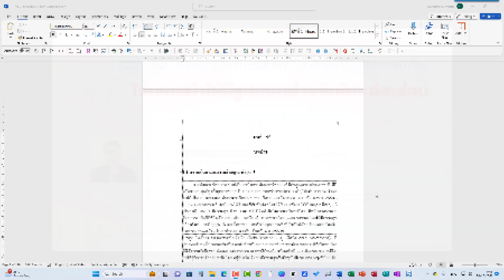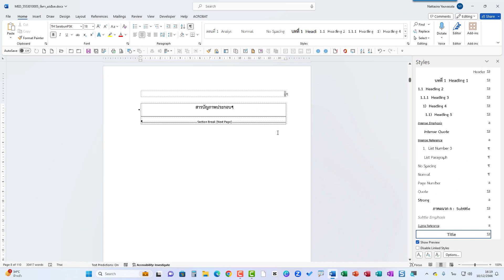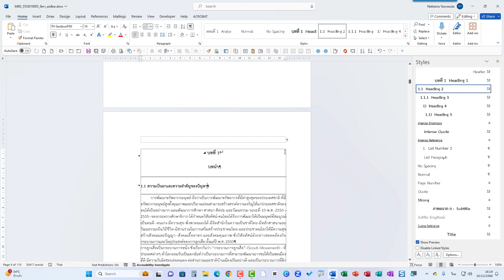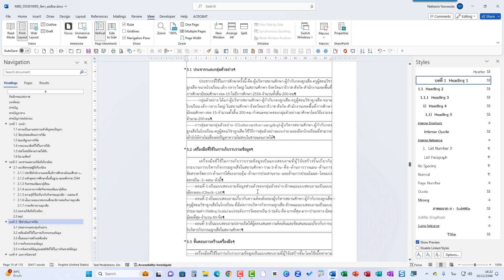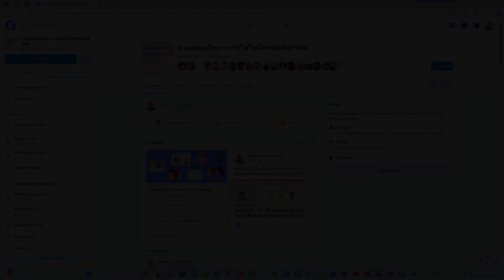เคล็ดจัดทำงานนิพนธ์ด้วยไมโครซอฟต์เวิร์ด - Ep.09 เคล็ดการใส่เลขหน้าพร้อมเลขกำกับบท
เคยประสบปัญหาใส่เลขหน้าแบบมีเลขบทนำไม่ได้ใช่หรือไม่ ถ้าใช่ เชิญรับชมคลิปนี้

Table of Contents:

00:00 - อารัมภบท
00:28 - ทักทาย
00:43 - คลิปวิดิทัศน์ที่ต้องรับชมก่อน
01:12 - การตรวจสอบว่าเลขกำกับบทเป็นลขลำดับอัตโนมัติหรือไม่
02:07 - เริ่มใส่เลขกำกับหน้าแบบขึ้นต้นด้วยเลขกำกับบท
03:04 - การเรียกใช้ Navigation Pane เพื่อแสดงหัวข้อในเอกสารและการเข้าถึง